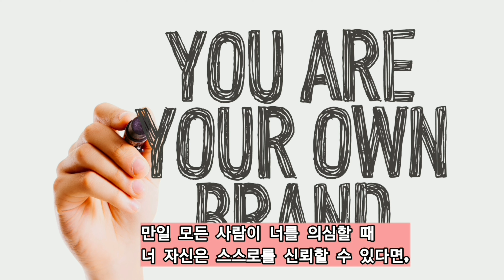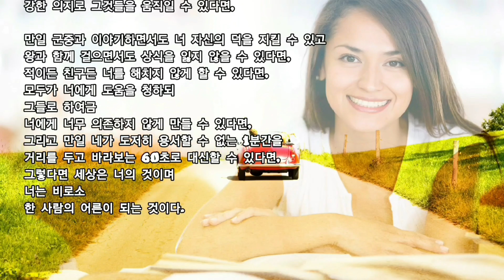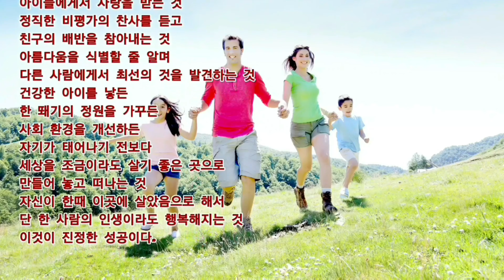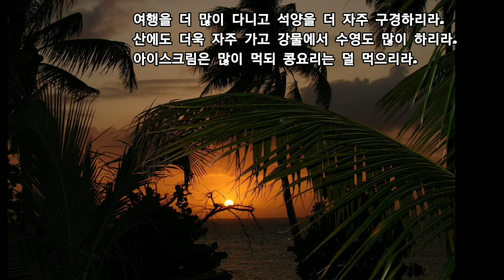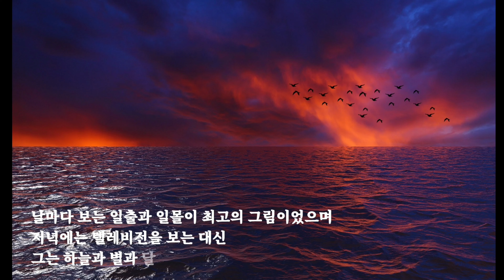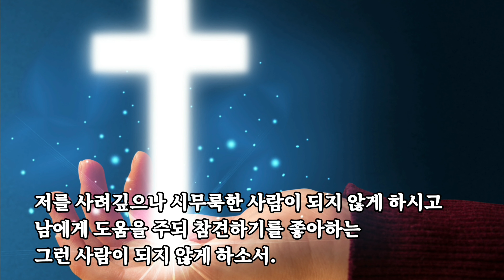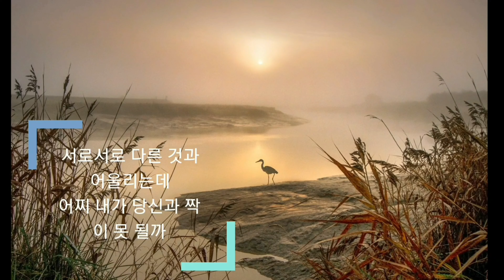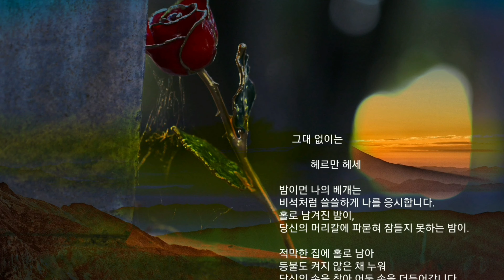🌍🌹[지혜와 감동의 세계명시 시낭송 이어듣기 8편]잠언시,교훈시,세계의 명시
이 채널에서는 한국인이 좋아하는 시,우리에게 공감과 치유,위로가 되는 좋은 시들을 여러분에게 소개하고 낭송해 드리려고 합니다.
이 영상들이 여러분들의 마음을 편안하게 하고,휴식하게 하며,작은 즐거움이 되셨으면 합니다.

📚세계의 명시 시낭송모음(잠언시)

  詩 8편

1.만일 (루디야드 키플링)
2.무엇이 성공인가 (랄프 왈도 에머슨)
3.사랑은 (칼릴 지브란)
4.인생을 다시 산다면 (나딘 스테어)
5.마음의 평화 (제임스 R.맨첨)
6.어느 17세기 수녀의 기도 (작자 미상)
7.사랑의 철학 (퍼시 비쉬 셸리)
8.그대 없이는 (헤르만 헤세)